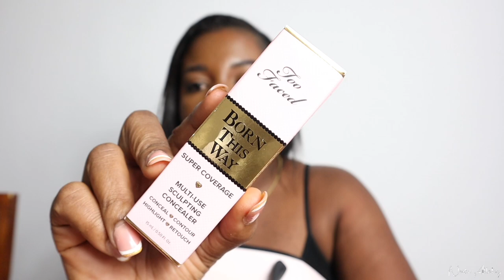ACCRA LIVING VLOG || Lunch at East End Bistro, Places To Eat In Accra, Mini Haul || NAAKU ALLOTEY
Hi luvs, I’m back with another vlog where I take through my life living in Accra, Ghana; My Accra Living Vlog

I share with you what I got up to during various days of the week living in Accra; lunch at East End Bistro, a mini haul; where is share with you some new skincare products i got from the Ren skincare brand, scented candle and hand cream from bath and body works, some underwears from Victoria's Secret and some samples from Sephora and also visiting my designer for my upcoming birthday photoshoot and my expectations of the big brother shine ya eye reunion show.

In this video, I share with you places to eat in Accra as well as places to hangout in Accra; East End Bistro

You also get to see a glimpse of nightlife in Accra and what Accra nightlife looks like.

This is a Ghana Vlog by a Ghanaian living in Ghana. Accra Vlog by a Ghanaian lifestyle content creator